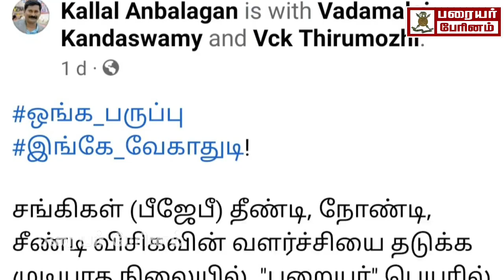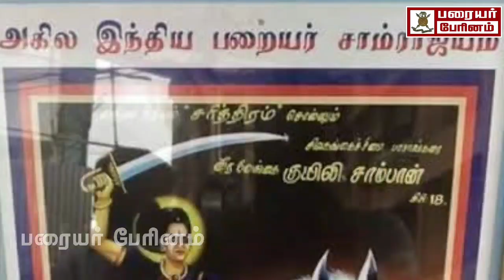யார் அல்லு சில்லு? பரையர் தெருவை தாண்டாத நீங்களா? நாங்களா? கல்லல் அன்பழகன் அவர்களே!